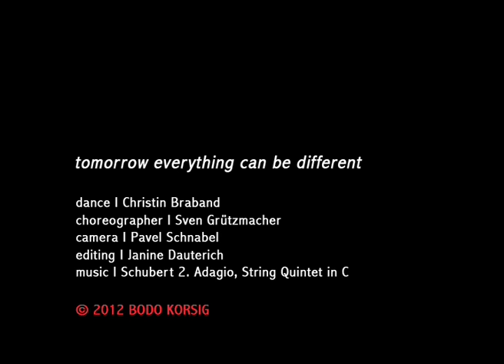Bodo Korsig: tomorrow everything can be different